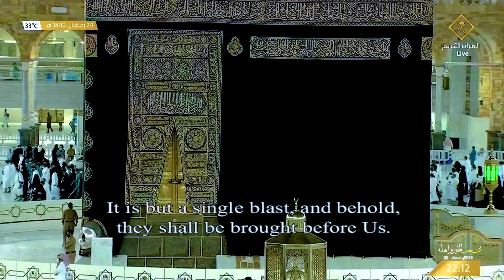"هَذَا مَا وَعَدَ الرّحمَنُ" إنتقالة لا توصف للأداء الشهير المؤثر للشيخ د. ياسر الدوسري ~25رمضان1442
•|الآيات|•
وَآيَةٌ لَّهُمُ الْأَرْضُ الْمَيْتَةُ أَحْيَيْنَاهَا وَأَخْرَجْنَا مِنْهَا حَبًّا فَمِنْهُ يَأْكُلُونَ(٣٣) وَجَعَلْنَا فِيهَا جَنَّاتٍ مِّن نَّخِيلٍ وَأَعْنَابٍ وَفَجَّرْنَا فِيهَا مِنَ الْعُيُونِ(٣٤) لِيَأْكُلُوا مِن ثَمَرِهِ وَمَا عَمِلَتْهُ أَيْدِيهِمْ أَفَلَا يَشْكُرُونَ(٣٥) سُبْحَانَ الَّذِي خَلَقَ الْأَزْوَاجَ كُلَّهَا مِمَّا تُنبِتُ الْأَرْضُ وَمِنْ أَنفُسِهِمْ وَمِمَّا لَا يَعْلَمُونَ(٣٦) وَآيَةٌ لَّهُمُ اللَّيْلُ نَسْلَخُ مِنْهُ النَّهَارَ فَإِذَا هُم مُّظْلِمُونَ(٣٧) وَالشَّمْسُ تَجْرِي لِمُسْتَقَرٍّ لَّهَا ذَلِكَ تَقْدِيرُ الْعَزِيزِ الْعَلِيمِ(٣٨) وَالْقَمَرَ قَدَّرْنَاهُ مَنَازِلَ حَتَّى عَادَ كَالْعُرْجُونِ الْقَدِيمِ(٣٩) لَا الشَّمْسُ يَنبَغِي لَهَا أَن تُدْرِكَ الْقَمَرَ وَلَا اللَّيْلُ سَابِقُ النَّهَارِ وَكُلٌّ فِي فَلَكٍ يَسْبَحُونَ(٤٠) وَآيَةٌ لَّهُمْ أَنَّا حَمَلْنَا ذُرِّيَّتَهُمْ فِي الْفُلْكِ الْمَشْحُونِ(٤١) وَخَلَقْنَا لَهُم مِّن مِّثْلِهِ مَا يَرْكَبُونَ(٤٢) وَإِن نَّشَأْ نُغْرِقْهُمْ فَلَا صَرِيخَ لَهُمْ وَلَا هُمْ يُنقَذُونَ(٤٣) إِلَّا رَحْمَةً مِّنَّا وَمَتَاعًا إِلَى حِينٍ(٤٤) وَإِذَا قِيلَ لَهُمُ اتَّقُوا مَا بَيْنَ أَيْدِيكُمْ وَمَا خَلْفَكُمْ لَعَلَّكُمْ تُرْحَمُونَ(٤٥) وَمَا تَأْتِيهِم مِّنْ آيَةٍ مِّنْ آيَاتِ رَبِّهِمْ إِلَّا كَانُوا عَنْهَا مُعْرِضِينَ(٤٦) وَإِذَا قِيلَ لَهُمْ أَنفِقُوا مِمَّا رَزَقَكُمُ اللَّهُ قَالَ الَّذِينَ كَفَرُوا لِلَّذِينَ آمَنُوا أَنُطْعِمُ مَن لَّوْ يَشَاءُ اللَّهُ أَطْعَمَهُ إِنْ أَنتُمْ إِلَّا فِي ضَلَالٍ مُّبِينٍ(٤٧) وَيَقُولُونَ مَتَى هَذَا الْوَعْدُ إِن كُنتُمْ صَادِقِينَ(٤٨) مَا يَنظُرُونَ إِلَّا صَيْحَةً وَاحِدَةً تَأْخُذُهُمْ وَهُمْ يَخِصِّمُونَ(٤٩) فَلَا يَسْتَطِيعُونَ تَوْصِيَةً وَلَا إِلَى أَهْلِهِمْ يَرْجِعُونَ(٥٠) وَنُفِخَ فِي الصُّورِ فَإِذَا هُم مِّنَ الْأَجْدَاثِ إِلَى رَبِّهِمْ يَنسِلُونَ(٥١) قَالُوا يَا وَيْلَنَا مَن بَعَثَنَا مِن مَّرْقَدِنَا هَذَا مَا وَعَدَ الرَّحْمَنُ وَصَدَقَ الْمُرْسَلُونَ(٥٢) إِن كَانَتْ إِلَّا صَيْحَةً وَاحِدَةً فَإِذَا هُمْ جَمِيعٌ لَّدَيْنَا مُحْضَرُونَ(٥٣) فَالْيَوْمَ لَا تُظْلَمُ نَفْسٌ شَيْئًا وَلَا تُجْزَوْنَ إِلَّا مَا كُنتُمْ تَعْمَلُونَ(٥٤)
"ما تيسر من سورة يس"
مقتبس من صلاة التراويح يوم 24 رمضان 1442ه‍ للشيخ د. ياسر الدوسري
 ليلة 25 رمضان 1442ه‍
٦-٥-٢٠٢١
يوم الخميس _________________________________________________
بارك الله لي ولكم في القرآن الكريم
للمزيدمن المقاطع القصيرة "بوستات وحالات واتساب"🔽
لمتابعتنا في الانستغرام
"من أراد نشره في قناته فله ذلك من غير استئذان"
» لا نحتاج منك سوى دعوة لنا بظهر الغيب «.